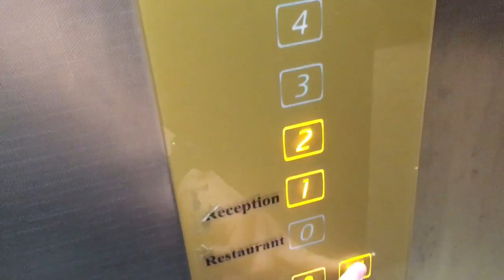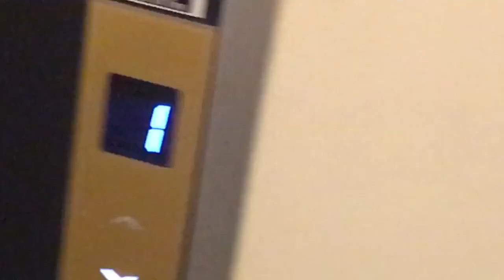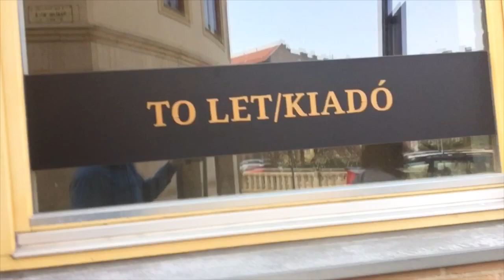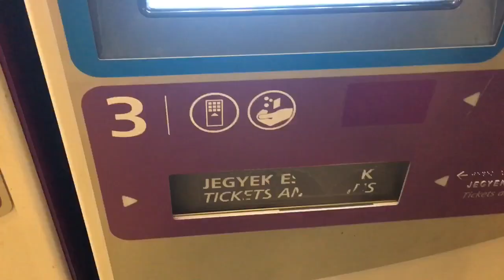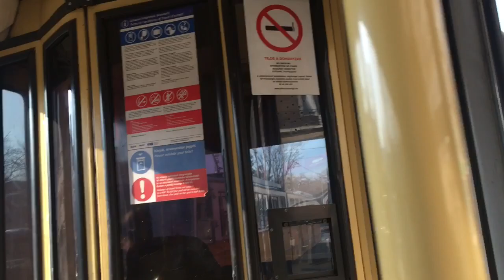Budapest Vlogs 2019 - Ep 4 - Day 3 part 1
Hello Guys! In (the first part of) our last day of our Budapest holiday, we travel around Pest again and walk up to the top of the big hill on the Buda bank of the river Danube (the hill I now know is called Gellért Hill). Here’s the footage. Enjoy!

Music

"Dragon Castle" by 魔界Symphony